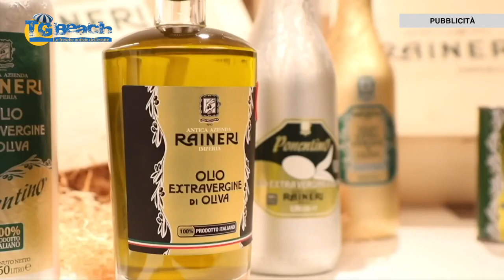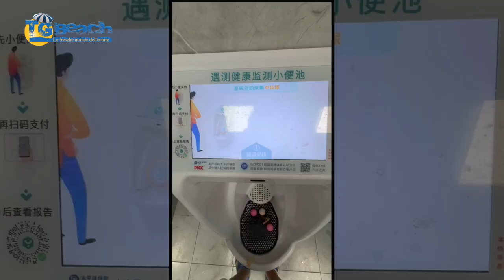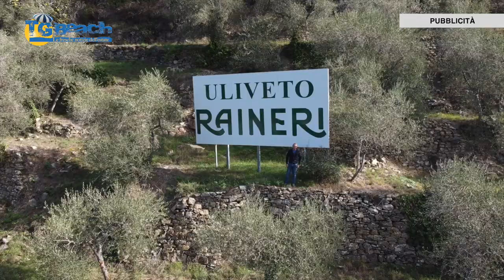Tgevents Television puntata 706 ottava puntata Tgbeach 2024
La puntata 706 di Tgevents Television ottava puntata Tgbeach estate 2024 si apre con l’ultima serata della rassegna di cabaret “Zuccarello Riden…Z” che ha visto la partecipazione del comico Claudio Batta intervistato per noi da un duo d’eccezione Franco Rossi e Viviana Porro, il videoclip di Lomax con il brano “Una sottile linea di demarcazione”, in arrivo l’evento musicale “Tutti nel jukebox” il 7 settembre ad Andora in Liguria, il giornalista Massimo Mercuri ci parla della finale del concorso “Miss Calabrisella” da Palermiti (CZ), un amico speciale, Fabrizio Fontana, ripercorre le vie della seta, Marco Anelli alla scoperta di nuove spiagge “Bau”, torniamo a parlare dell’evento Vip Master di Milano Marittima grazie ad Andrea Events, il comico Giampiero Perone presenta la sua nuova canzone dal titolo “Musica vecchia”, Eva Giumbo, “ambasciatrice del sud”, con lo spettacolo “Piazza un sorriso” da Reggio Calabria...Buona visione. Programma offerto da Galup, Olio Raineri e CE.S.IN. Group - skontato.it